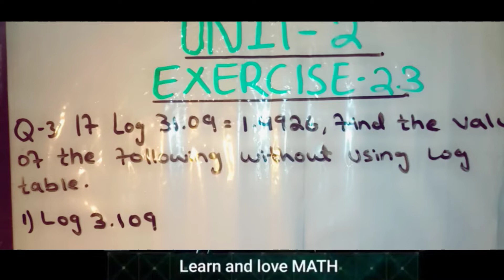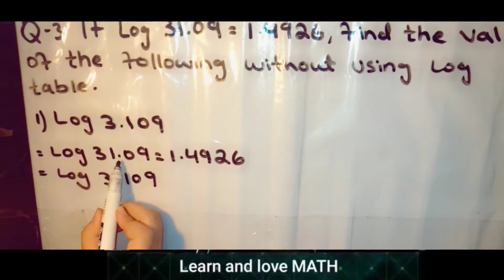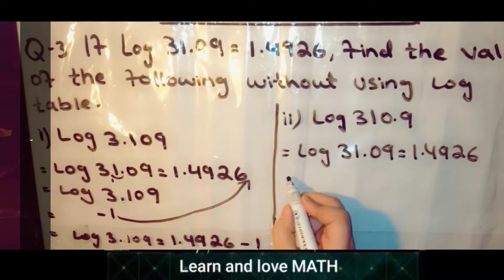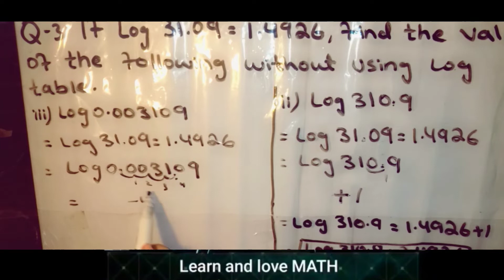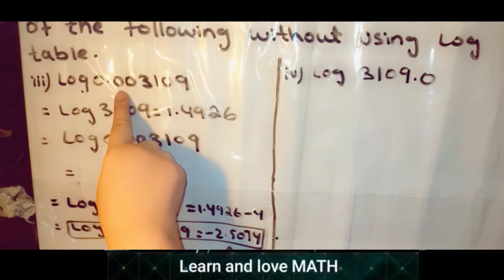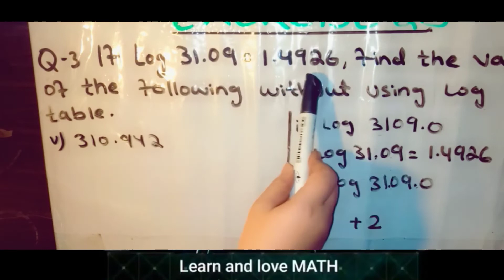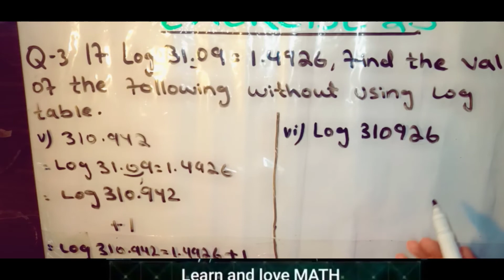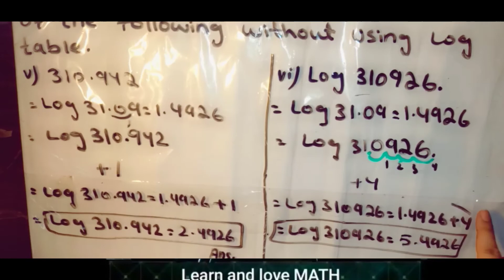9 Class Math Unit-2 Logarithms Exercise 2.3 Q-3 All parts solved!class9maths